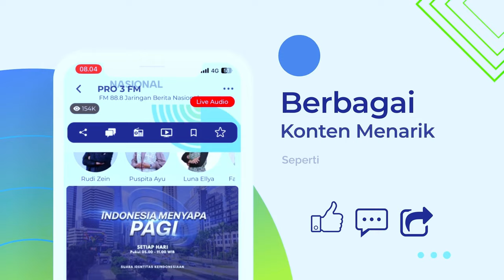Podcast RRI Meulaboh - Memperingati Hari Kartini 21 April 2024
Halo Guys, Yuk kita Nonton dan dengarkan Podcast RRI Meulaboh.